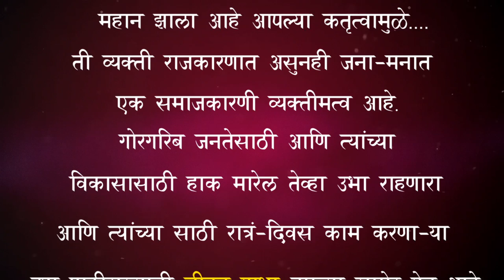Amdar Shankarrao Gadakh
Hon.MLA Shankarrao Gadakh Saheb